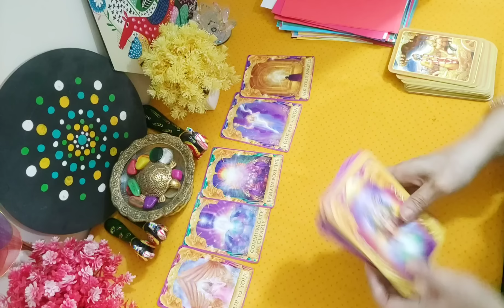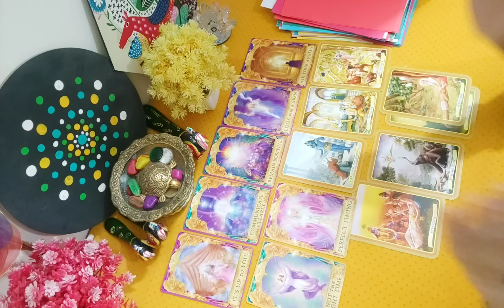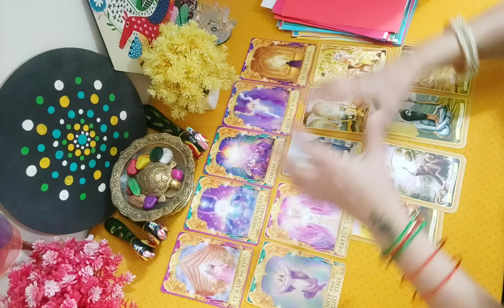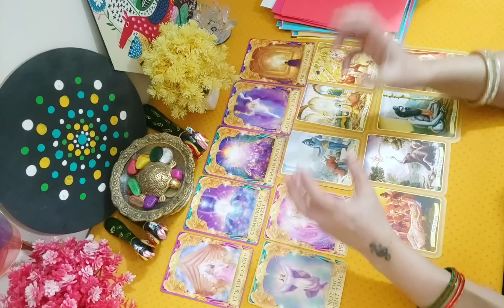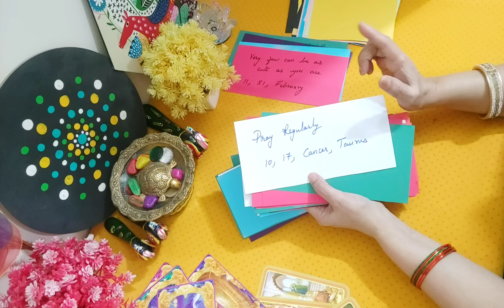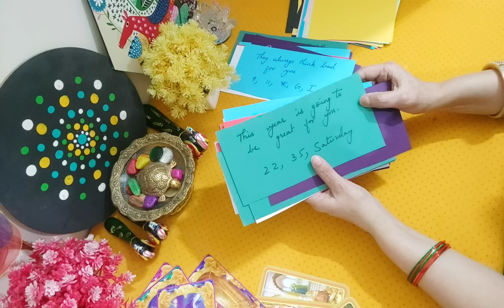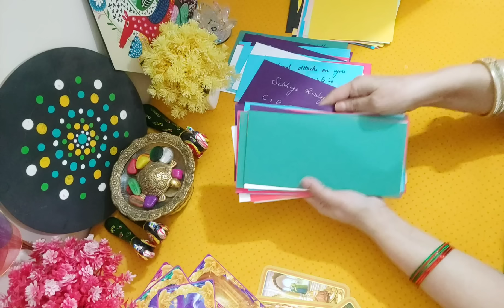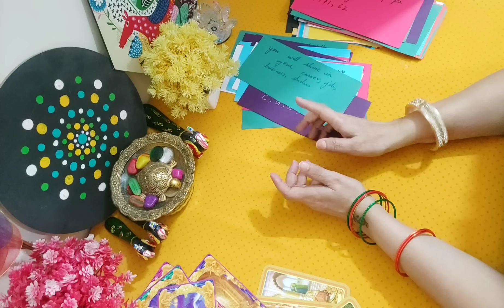🌈Kya Hai Wo Baat Jo Apko Abhi Sunna Boht Zaroori Hai🧿|Timeless Tarot Reading⏰|Hindi Tarot Reading❤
Kya Hai Wo Baat Jo Apko Abhi Sunna Boht Zaroori Hai|Timeless Tarot Reading⏰|Hindi Tarot Card Reading

🧮. Intro .0:06 toto 0:52

🧧. Card Setting. 0:052 to 1:10

📖. Reading @ 1:11

          aate hai...

                dekh payenge👍🏻

Kya Hai Wo Baat Jo Apko Abhi Sunna Boht Zaroori Hai